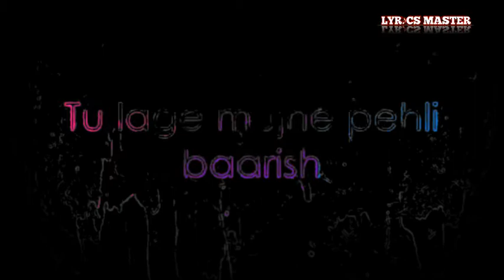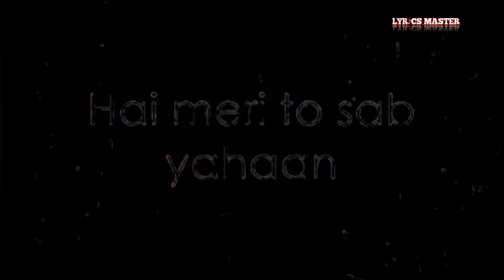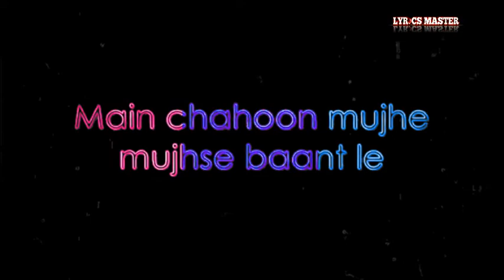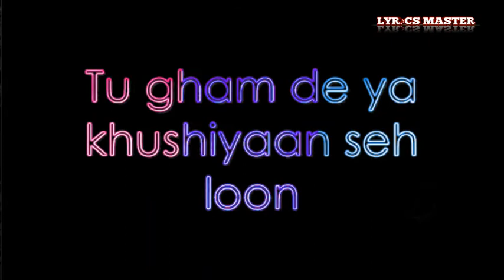Tere Pahloo Mein Rah Loon.. | Kabhi Jo Baadal Barse Arijit Singh | Lyrics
Kabhi Jo Baadal Barse
Song by Arijit Singh

Main Dekhoon Tujhe Aankhein Bharke..
Tu Lage Mujhe Pahli Baarish Ki Duaa..

Tere Pahloo Mein Rah Loon..
Main Khud Ko Paagal Kah Loon..
Tu Gam De Ya Khushiyaan
Sah Loon Saathiyaa..

Koi Nahi, Tere Siva Mera Yahaan..
Manzilein, Hain Meri To Sabh Yahaan..
Mita De Sabhi Aaja Faansle..
Main Chahoon Mujhe Mujhse Baant Le..
Zara Sa Mujhmein Tu Jhaank Le..
Main Hoon Kya..

Ooo..
Aaeee..Aeee..Aaa..
Pahle Kabhi, Na Tune Mujhe Gham Diya..
Phir Mujhe, Kyoon Tanha Kar Diya..
Guzaare The Jo Lamhe Pyaar Ke
Hamesha Tujhe Apna Maan Ke..
To Phir Tune Badli Kyoon Adaa..
Yeh Kyoon Kiya..

Ooo..Ooo
Kabhi Jo Badal Barse

Main Khud Ko Pagal Kah Loon..
Tu Gam De Ya Khushiyaan, Sahloon Saathiyaa..

About
Artist: Arijit Singh
Movie: Jackpot
Released: 2013
Label: T-Series
Lyricist(s): A. M. Turaz, Azeem Shirazi
Genre: Pop; Filmi